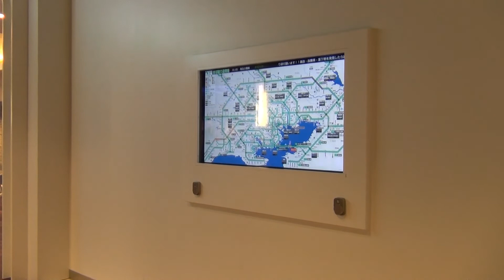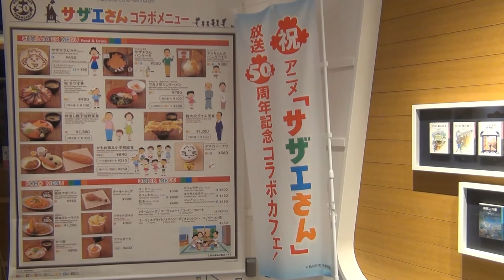東京湾アクアライン 海ほたるパーキングエリアの夜景とイルミネーション撮影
風が強く撮影苦労
まさか当日行くか迷った東京タワーが撮影出来て驚き
クリスマス前の夜景巡り参考になることを願う